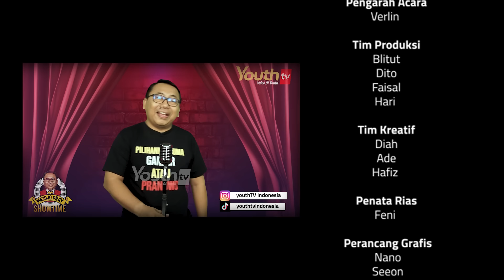Mazdjo Pray | PAK JOKOWI, KASIHANILAH AMIEN RAIS! | ShowTime | Youth Tv Indonesia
Lama tak terdengar suaranya, Amien Rais sepertinya mulai tenggelem dari kancah perpolitikan nasional. Berulang kali nyerang Pak Jokowi, nggak kapok-kapok, mestinya Amien Rais berkaca bahwa dirinya sudah bukan waktunya mencari panggung disaat-saat begini.

Tonton selengkapnya SHOW TIME bersama Mazdjo Pray, hanya di YouthTV Indonesia